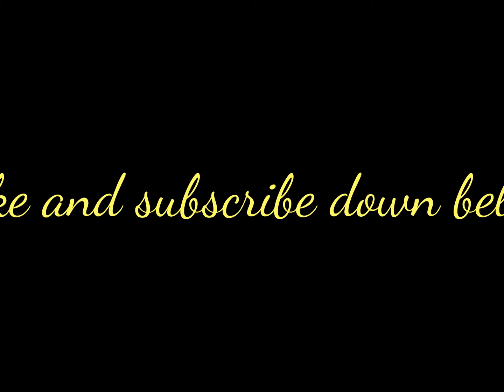Happy Easter 2015